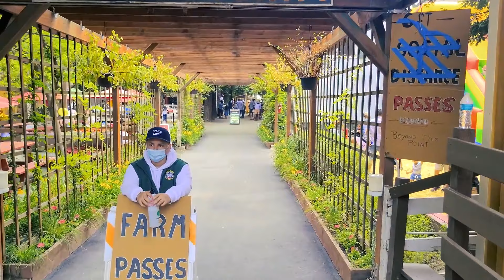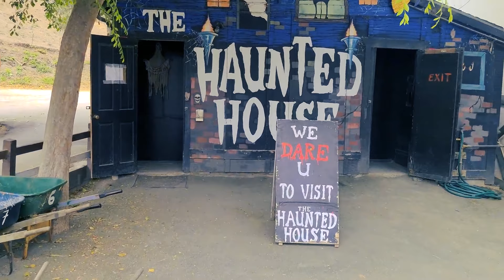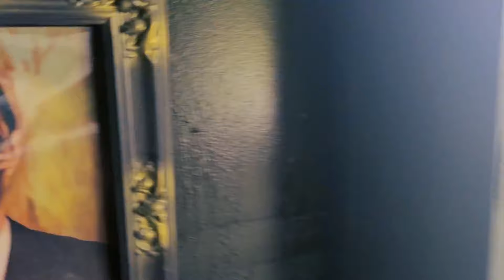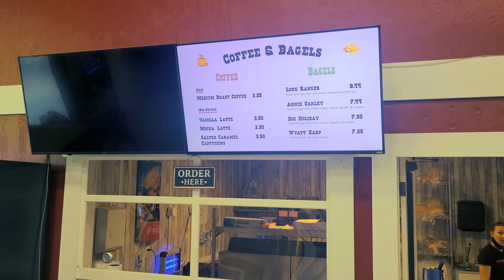The Lemos Farm, Halfmoon Bay, CA unlimited funfilled Attractions.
lemos farm is a wonderful place with lots of joyful activites